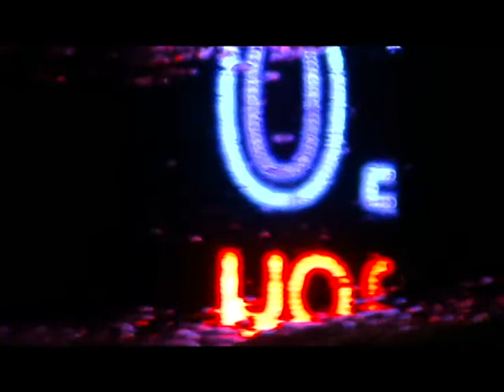Unsample - Felix Culpa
Original video for ''Felix Culpa" from Unsample's second album "Ipsissima Voce" - coming soon from Etched Traumas.

After Unsample's first album titled ''Cyber Klang'', inspired by the high-speed information avenues of cyberspace, ''Ipsissima Voce'' delves into the ''post-modern'' soundscape of the contemporary metropolitan city with an expressive outlook.

Video by Unsample & Anna Tsapo